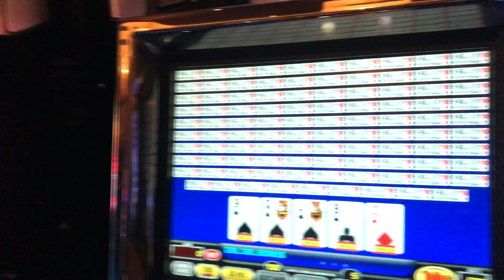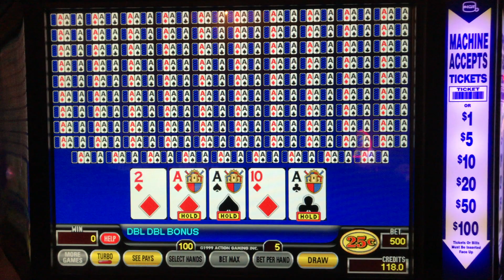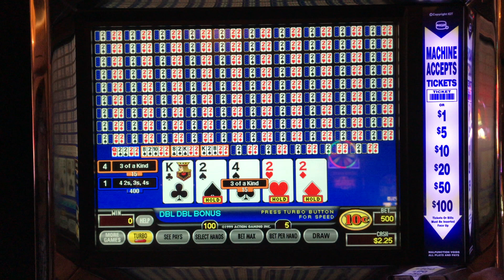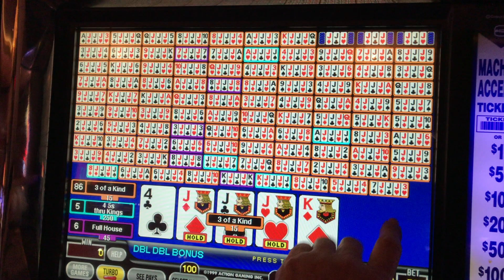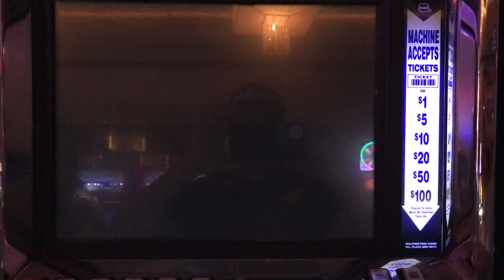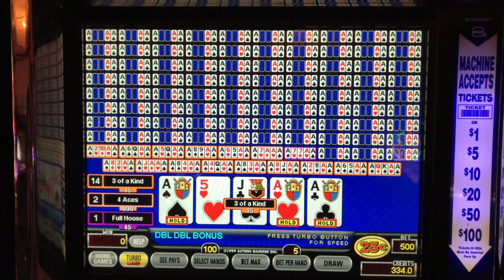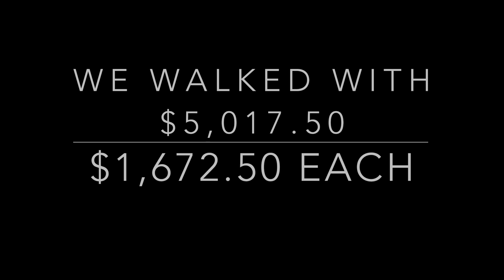Hitting Jackpots in the High Limit Room with Mom and Sis | The Brothers X Hundred Ep#2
Welcome back Jackpot chasers!  Today on The Brothers X Hundred, we have Ep#2 Hitting Jackpots in the High Limit Room with Mom and Sis.  Our Mom and younger sister come out to Vegas for Ray's birthday.  Oh course we have to hit the High Limit Room for some Hundred Hand Draw Poker!   We had a decent payday too.  Always fun gambling with family, well our family anyways.

"Yewwwwwww, Max Bet in Quadville Guy!" - TBXH